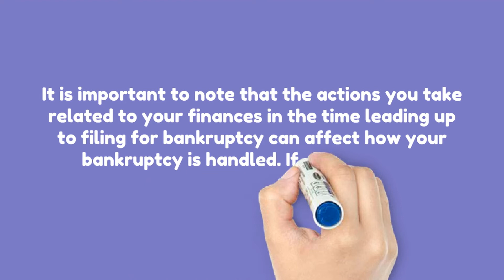How do I avoid bankruptcy?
Animated Video created using Animaker How do I avoid bankruptcy?